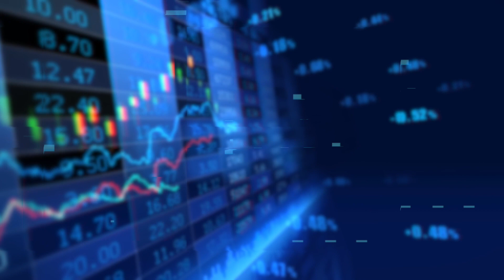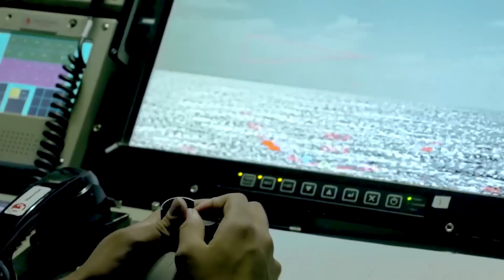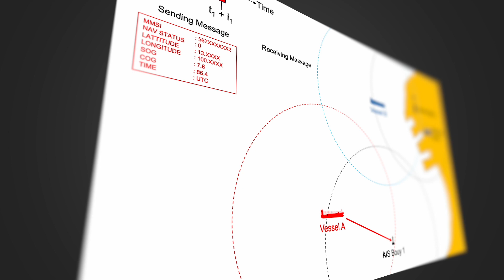[justPAO x Defense Lab] [EP.1/4] "MADOSA"ระบบที่ช่วยเพิ่มประสิทธิภาพการรักษาความมั่นคงในทะเล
"MADOSA" ระบบที่จะช่วยเก็บข้อมูลของเรือทุกชนิดที่อยู่ในพื้นที่ที่สนใจ นำมาวิเคราะห์ด้วย AI และแสดงผลในภาพรวม รวมไปถึงให้คำแนะนำในการปฏิบัติต่อสถานการณ์ดังกล่าว ที่จะช่วยให้การทำงานด้านความมั่นคงและการรักษากฎหมายในทะเลของภาครัฐมีประสิทธิภาพมากยิ่งขึ้น